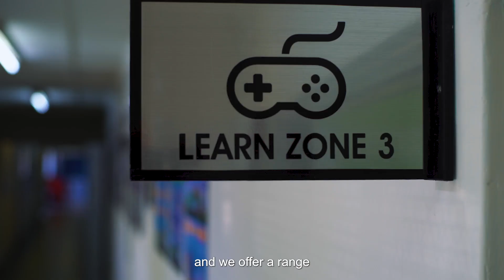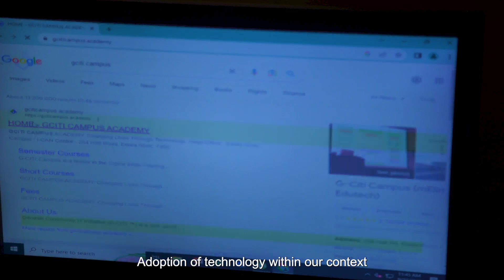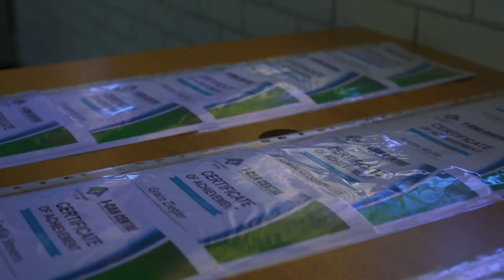The Genesis Community Initiative, I-CAN Centre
Video interview realized by Kreativ Afrika Digital within the framework of the project Digital Skills for youth NEET in South Africa